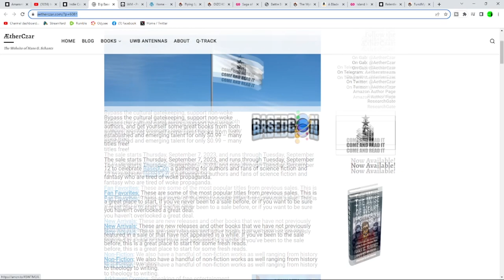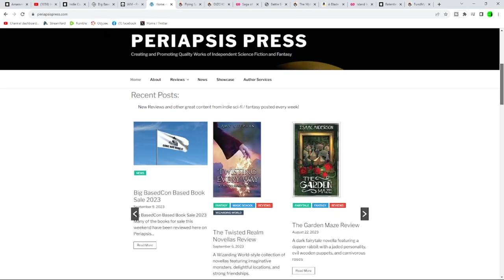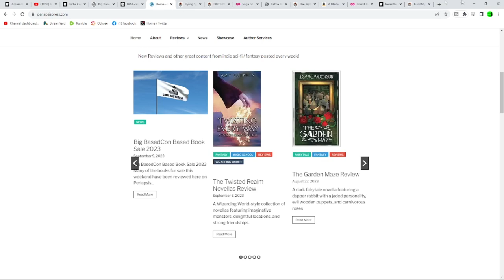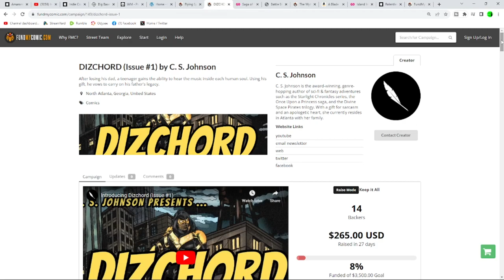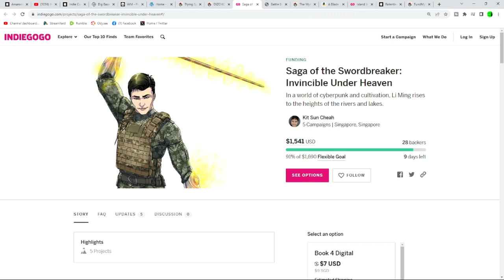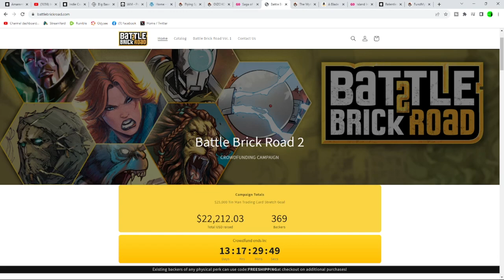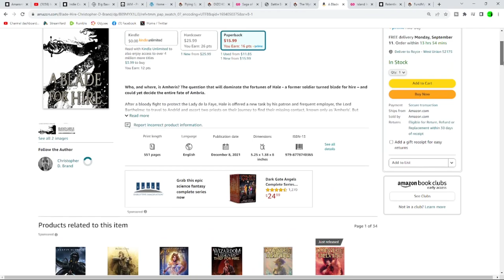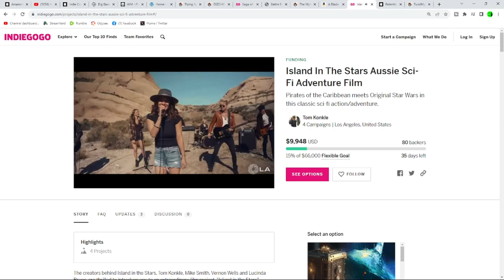Iron Age News Roundup 09 11 2023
Welcome to A Drink With Crazy.
Ironage news update.

2. Indie Comics Creator Con. New Haven CT, Sign up for March

3. Based con book sale

9. What won Wednesday last week.

Christopher d Brand: A Blade For Hire

Alt tech platforms:
Check us out on Twitch
Twitch.tv/adrinkwithcrazy